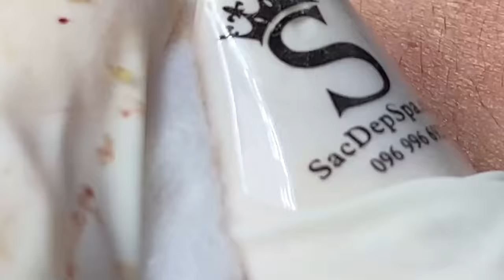Relax Every Day With Sac Dep Spa #0249